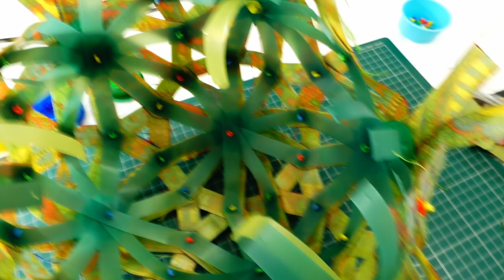How to Make Lights out of Waste Plastic (DIY lampshade tutorial)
In this video I will show you how I make sculptural lampshades in my home studio. Plastic pollution is slowly destroying our planet, here is one way to make use of it.

Photography:-
Hermes Rivera / Naja Bertolt Jensen / Killari Horaru - Unsplash